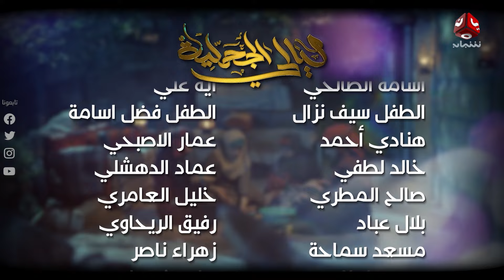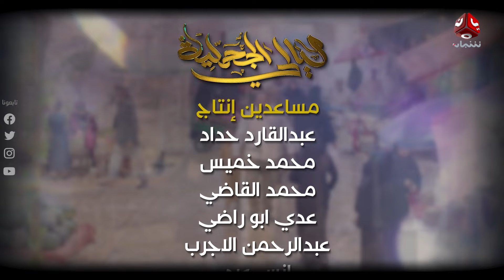الأغنية الرسمية لمسلسل ليالي الجحملية | للفنان صلاح الأخفش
المسلسل الدرامي اليمني الأضخم بطولة / فهد القرني و سالي حمادة و عامر البوصي و نجيبة عبدالله و صلاح الاخفش و عبدالكريم مهدي و احمد حسين و ذكرى احمد و مروان المخلافي و زين الدين ابلان و انور المشولي و غيداء جمال و فواز التعكري و نبيل السمح و نوفل البعداني وصالح الصالح ومحمد ابلان و سارة الاغا ...

 ضيوف الشرف : قاسم عمر و علي الخياط وغزال الخياط
قناة فضائية يمنية مستقلة تبث على مدار النايلسات بالترددات التالية :
HD     11257/H/27500
SD     11391/V/27500

موقعنا الإلكتروني والبث الحي : yemenshabab.net